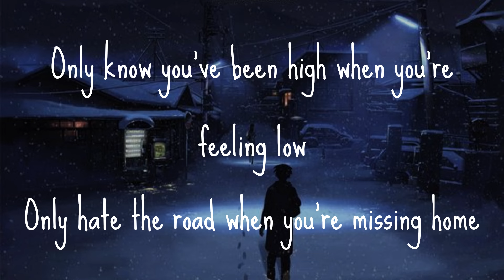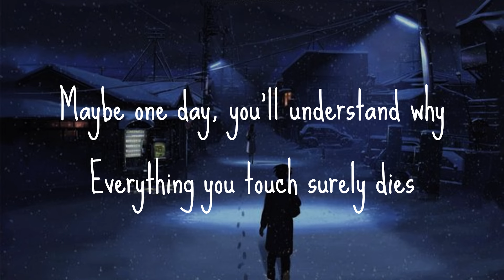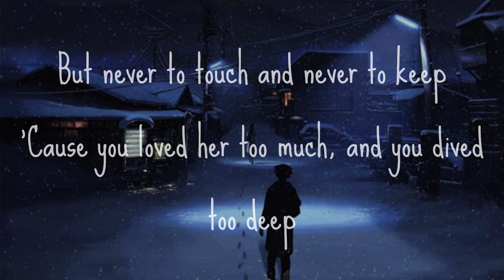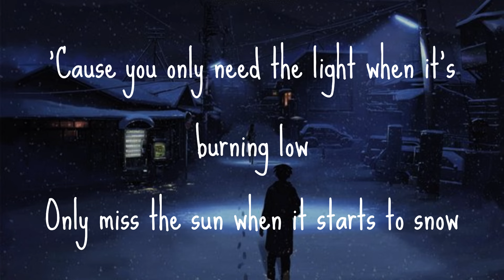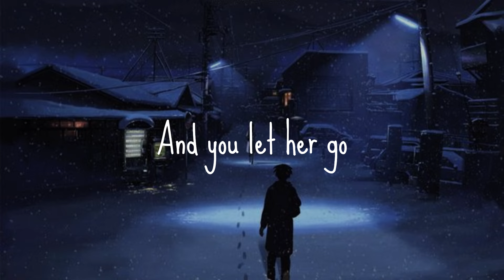Let Her Go - Passenger (Lyrics) // English Song //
O(∩_∩)O